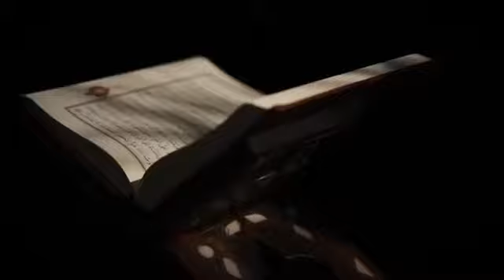Hayri Küçükdeniz Seccaden Kumlardı A Nihat Asya